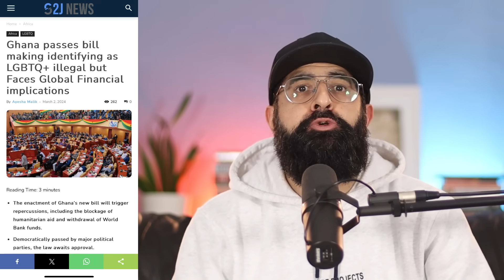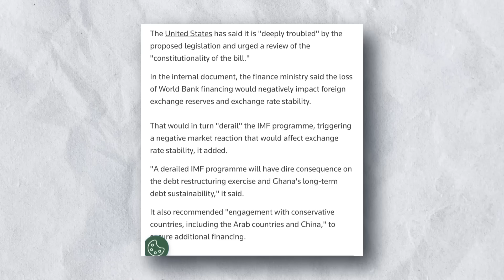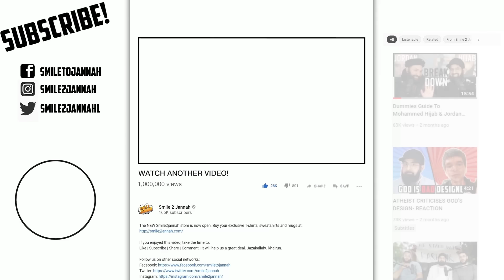Ghana's $3.5 Billion LGBQ Punishment